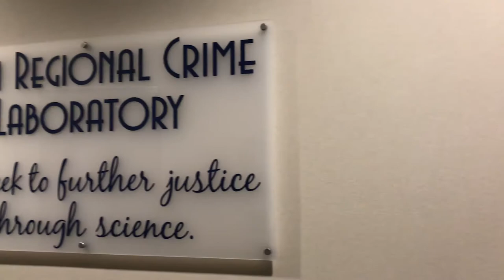8.7.19 Around the County